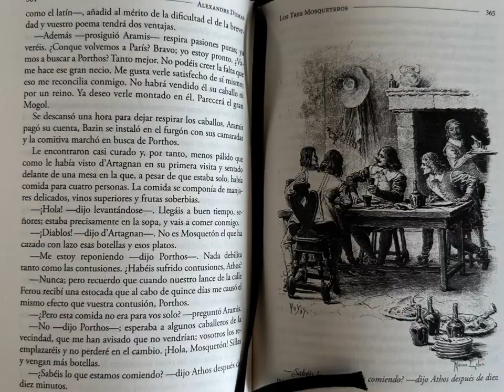Los Tres Mosqueteros - Alexandre Dumas: Platino Clásicos Ilustrados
"Los Tres Mosqueteros" es, quizás, junto con "El conde de Montecristo" la obra más conocida y divulgada del francés Alexandre Dumas (padre, 1802 – 1870) y la que más veces se ha llevado a la pantalla. Creadora de uno de los grandes arquetipos franceses: el mosquetero al servicio del Rey, pendenciero, astuto, liberal, leal, valeroso y cortés con las damas. Junto con él viven sus aventuras sus compañeros, con una fidelidad que se plasma en una frase que se ha hecho proverbial: “Todos para uno y uno para todos”. La presente edición es íntegra, contiene ilustraciones de Maurice Leloir y está presentada en formato de 13,5 x 18,5 cms, con encuadernación tapa dura y marca páginas de hilo.